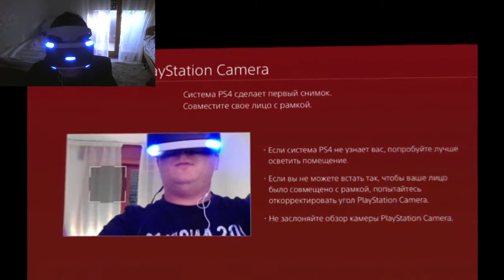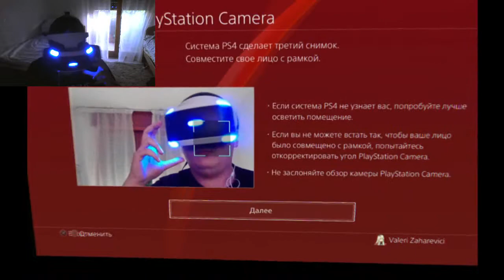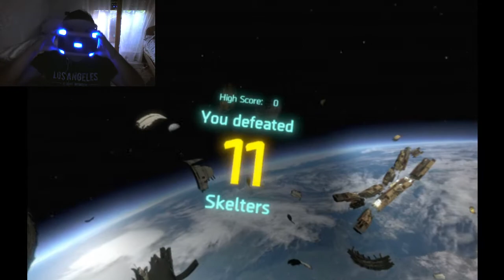Пробуем PlayStation VR - Часть 2: Call of Duty VR